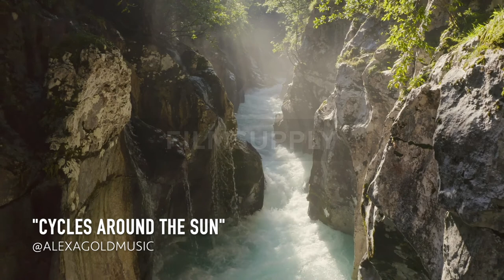"CYCLES AROUND THE SUN" short music video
🎵🎧🎥: “CYCLES AROUND THE SUN” (instrumental)

I wanted to create a video for each song on my album “Super Looper: Visions of Gold” with visuals that spoke to me. Not gonna share the inspiration behind these songs, not yet…I want you to see and feel whatever comes to mind for you. Last night, I came across this site called FilmSupply, which is a licensing company that works with independent filmmakers and let me tell you - the cinematography is gorgeous…and also expensive! 🤣 Hence why you see the watermark attached to each video! Anyway, I made short music videos for each song using good ole iMovie. Please take a moment to check it out and share your thoughts - Luv and Appreciate Ya’ll